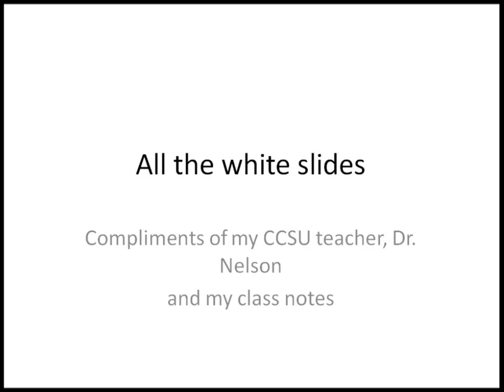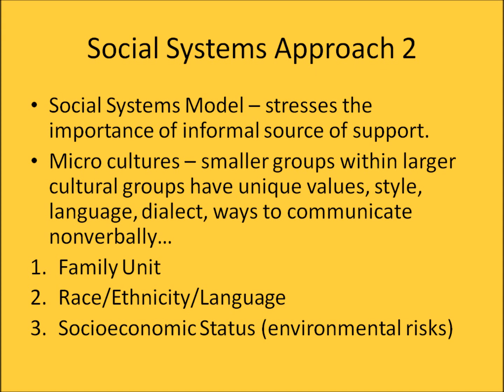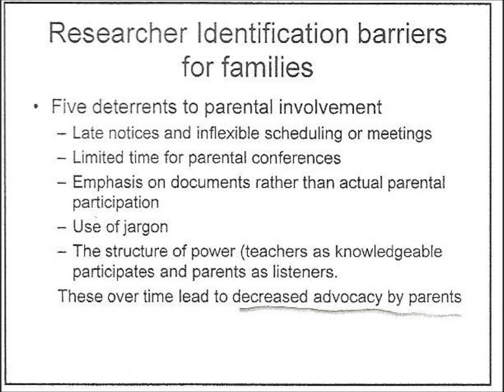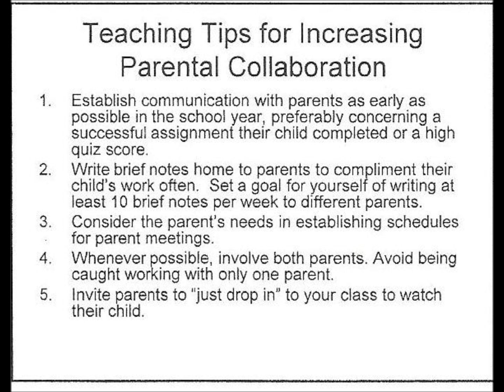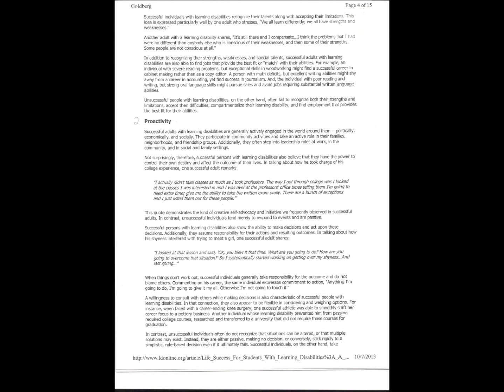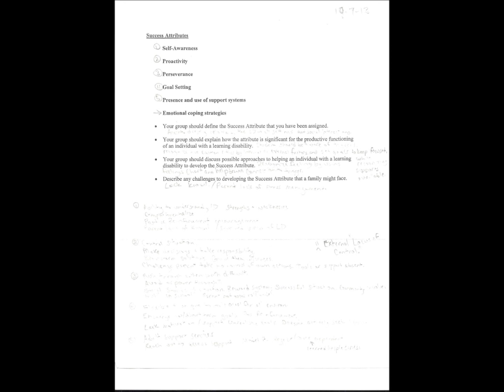Family Involvement in Special Education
A family's involvement in a special education student's schooling based in teacher acceptance and parent willingness.